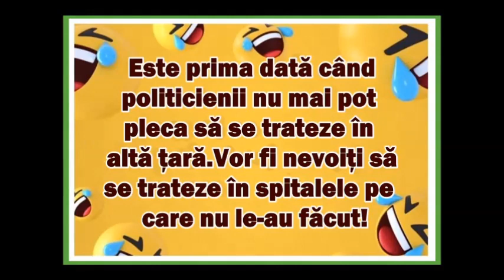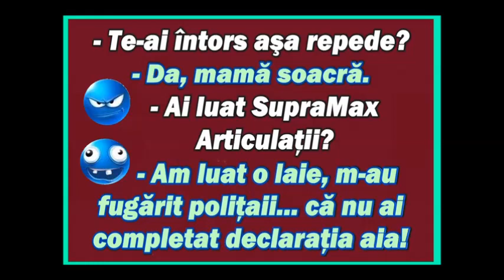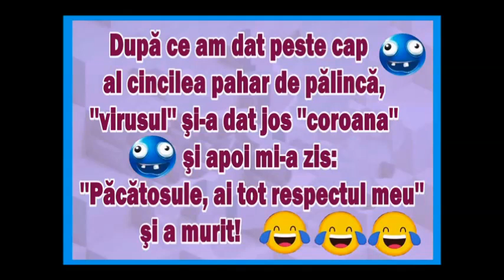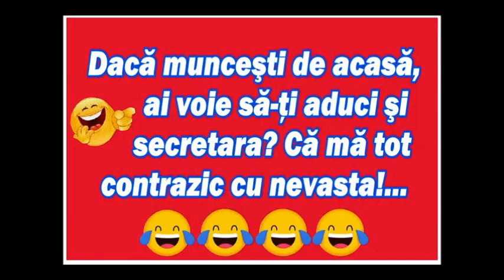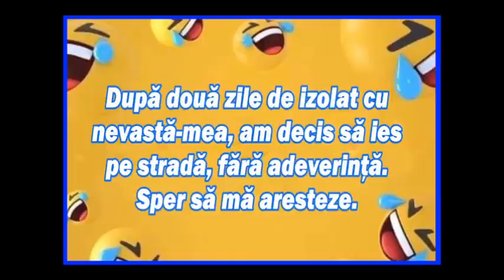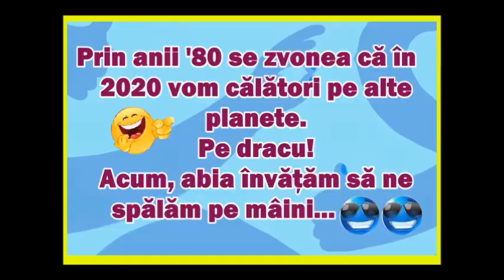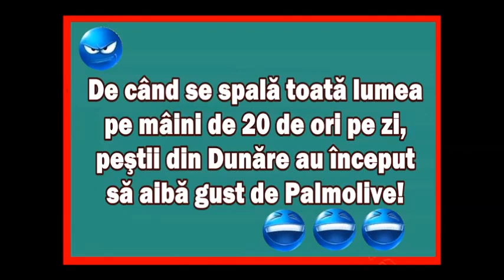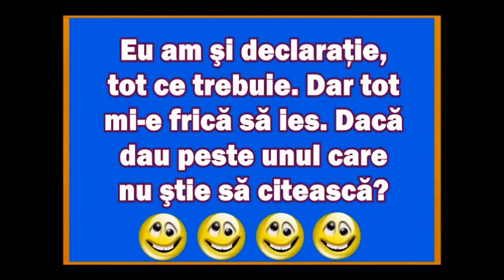NG„Coronavirus” p06(Rossini, Bărbierul, Final act 1 var 02)(04 04 20)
Final Act 1, extenso, Sublim!